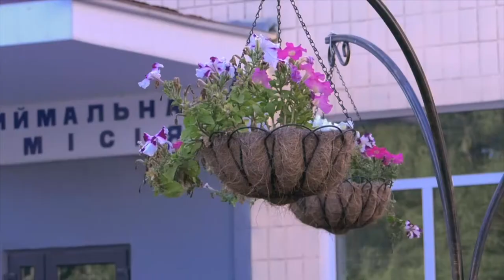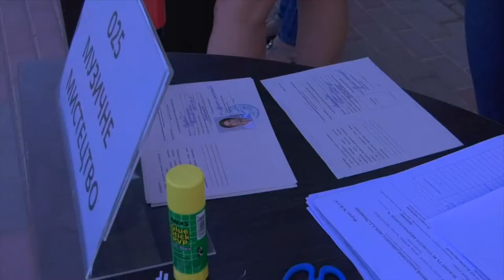SumDPU onLine 07.08.2020